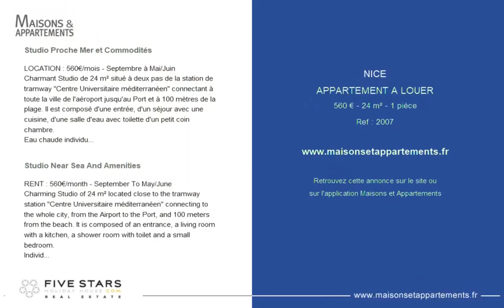NICE - APPARTEMENT A LOUER - 560 € - 24 m² - 1 pièce(s)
Référence : 2007

Studio Proche Mer et Commodités

LOCATION : 560€/mois - Septembre à Mai/Juin
Charmant Studio de 24 m² situé à deux pas de la station de tramway "Centre Universitaire méditerranéen" connectant à toute la ville de l'aéroport jusqu'au Port et à 100 mètres de la plage. Il est composé d'une entrée, d'un séjour avec une cuisine, d'une salle d'eau avec toilette d'un petit coin chambre.
Eau chaude individuelle, chauffage individuel.
Eau collective.
Internet compris dans la location.
Frais d'agence :
- Visites, constitution du dossier, rédaction du bail : 10€/m².
- Etat des lieux : 3€/m².

Studio Near Sea And Amenities

RENT : 560€/month - September To May/June
Charming Studio of 24 m² located close to the tramway station "Centre Universitaire méditerranéen" connecting to the whole city, from the Airport to the Port, and 100 meters from the beach. It is composed of an entrance, a living room with a kitchen, a shower room with toilet and a small bedroom.
Individual hot water, individual heating.
Collective water.
Internet Included in rental.
Agency fees:
Visits, file creation and drafting of the lease: 10€/m².
Inventory of the apartment: 3€/m².

Cette annonce vous est proposée par l'agence Five stars holiday house

|2436390|